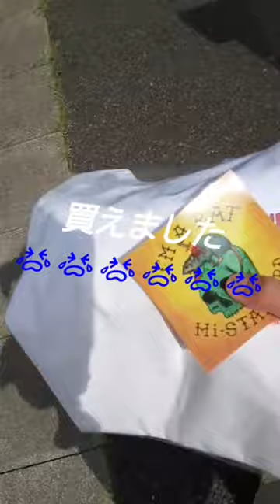ハイスタの物販買えるかチャレンジ！ 【SATANIC CARNIVAL2023】